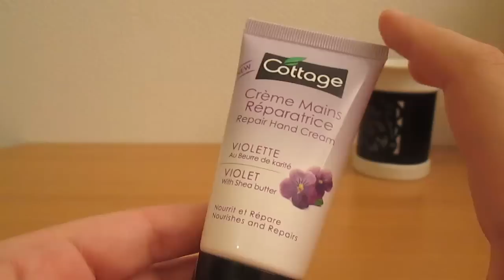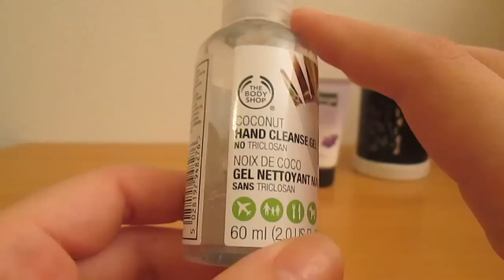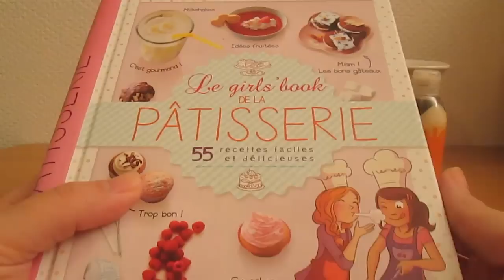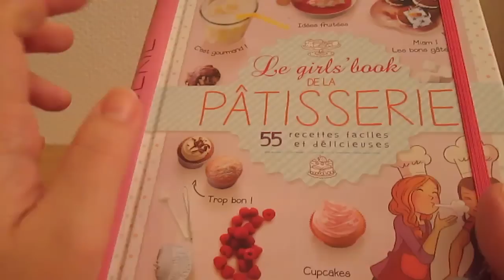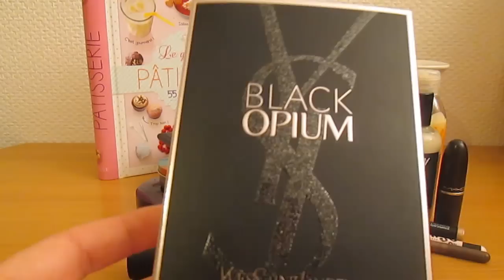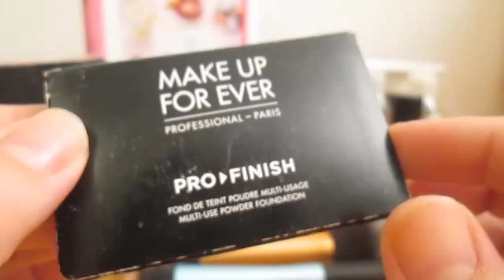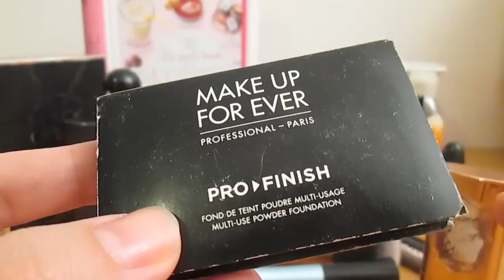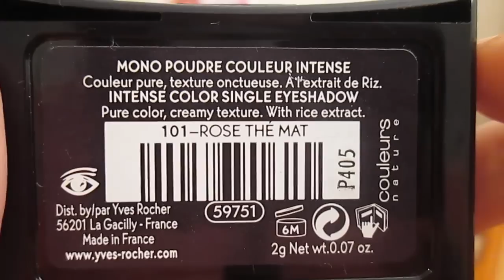☃❄ Mes favoris du mois de Novembre 2014 ❄ + Bon Plan MAKE UP FOREVER ❄☃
Coucou les filles, je partage avec vous quelques uns de mes favoris du moi, ettt oui j'en ai encore plein d'autres, mais je les gardent pour une futur vidéo ;)

Enjoy ;) Et pr le bon plan MAKE UP FOREVER le lien vers ma page Facebook est plus bas.

*Pour plus de bon plans, d'astuces beauté, et de recettes beautés maison je vous invite à aller sur mon blog et ma page Facebook.